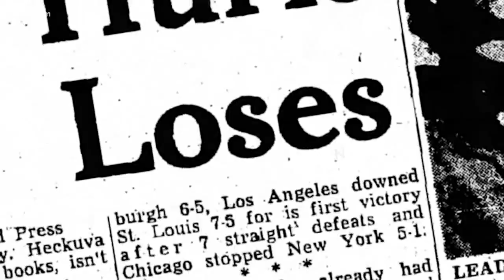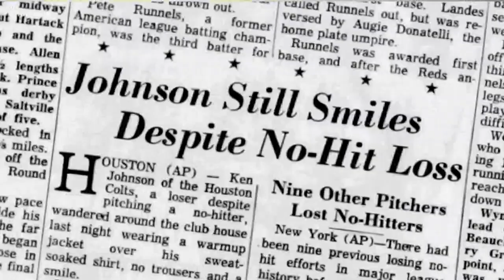Strange but true: Houston’s no-hitter pitcher loses game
Colts right-hander Ken Johnson remains the only pitcher in major league history to lose a nine-inning no-hitter. It happened on April 23, 1964 against the Cincinnati Reds in Houston.